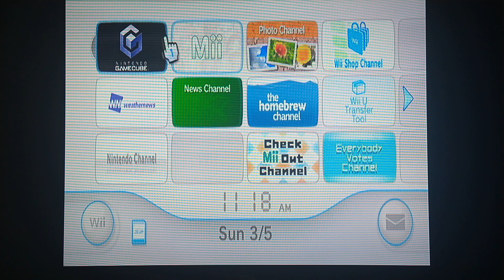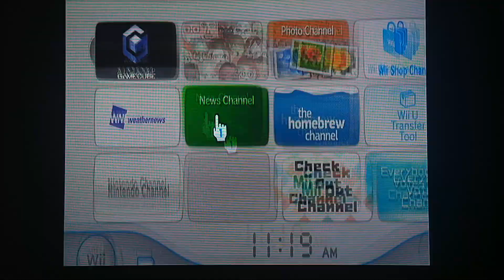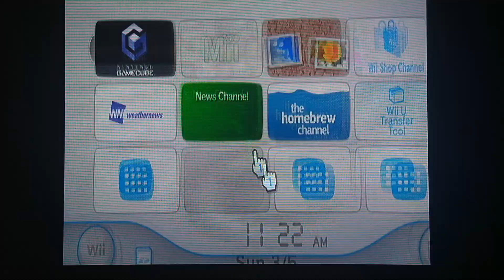How to setup Progressive Scan mode for GameCube Games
This is a Video where I demonstrate how to use Progressive Scan mode for GameCube Games on a backwards compatible Wii. I hope you guys find this Video helpful.